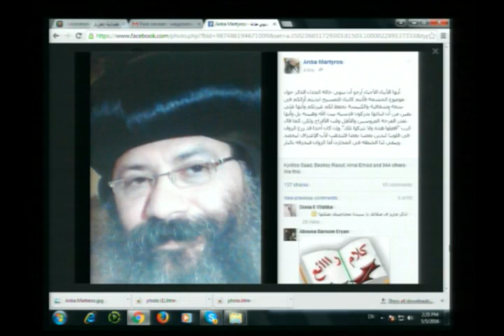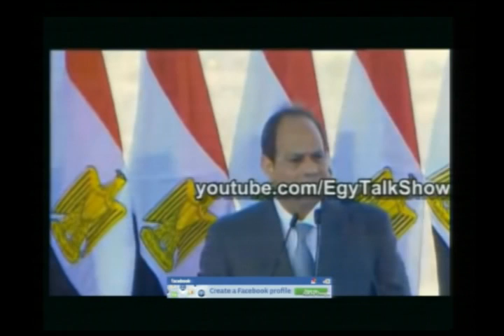برنامج ام الدنيا تقديم/ نفين جرجس حلقه 6 مايو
برنامج ام الدنيا
تقديم/ نفين جرجس
حلقه 6 مايو